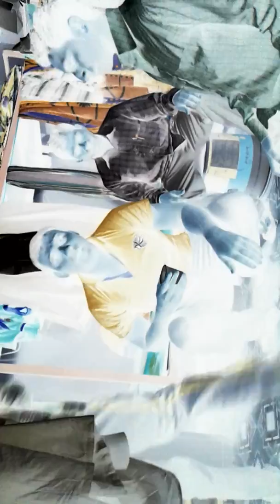(3)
Oman videos my friend parti time